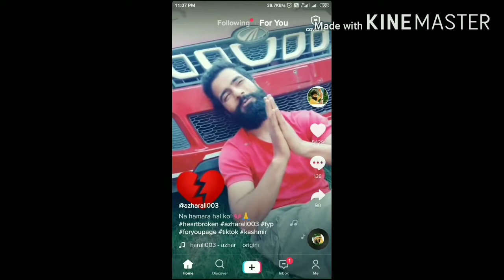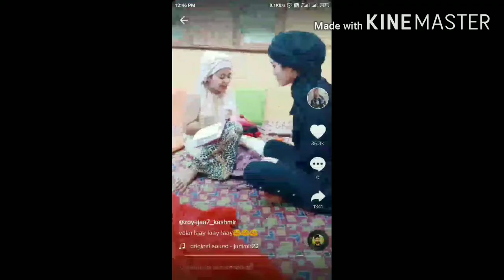kashmiri tiktokers | tiktok ban Reaction on kashmiri tiktokers | bakus gindan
bakus kashmiri tiktokers | tiktok ban Reaction on kashmiri tiktokers | bakus gindan |
tiktok tiktok tiktok tiktok tiktok tiktok tiktok tiktok ban in Kashmir
tiktok ban Reaction of tiktokers
tiktok ban Reaction
tiktok ban
tiktok girls
tiktok kashmiri